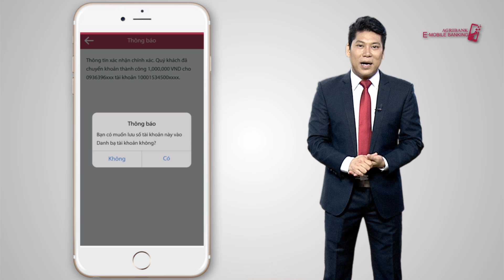Hướng dẫn Chuyển khoản ATransfer trên Agribank E-Mobile Banking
Hướng dẫn Chuyển khoản  ATransfer Agribank E-Mobile Banking